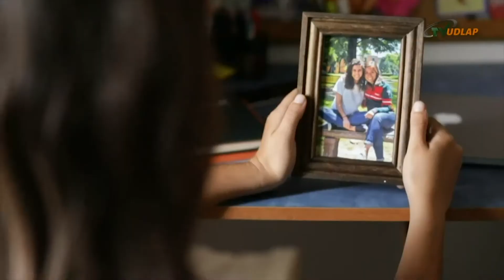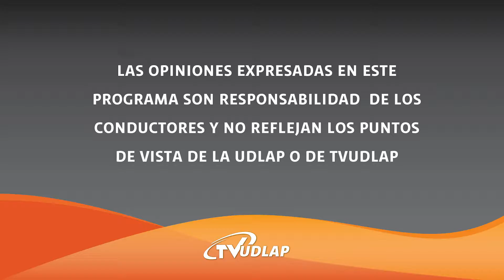El Primer Grito de AMLO | Ya sé que no aplauden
El panorama político, social y económico del mundo en el análisis de estudiantes de la Universidad de las Américas Puebla.

Sobrio, sencillo, emotivo, sin la parafernalia del poder, la ostentación y el clasismo fue el primer Grito de Independencia de Andrés Manuel López Obrador, y consideró que fue bueno que se percibiera como un evento no partidista y no vinculado con la Cuarta Transformación.

¡No te pierdas esta crítica y no dejes de visitar en donde encontrarás toda la información de cine que les interesa sobre música, deportes, espectáculos, cultura y mucho más!

Conducción:
Producción: Claudia Cantero
Edición: Claudia Cantero